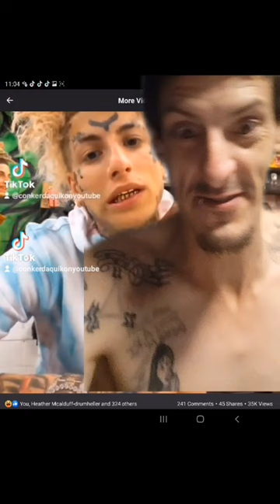Island Boys Diss, Conker Da Quik- King Of Palm Beach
Is the lyrical mad scientist
 the God of rap pop
 the king of Palm Beach County and Palm Harbor
@conkerdaquikonyoutube tiktok
also  check out Facebook,Instagram,soundcloud,SoundCloud,
as Conker Da Quik

xoxohotmess titkok
lowyaboy tiktok
emagix tiktok
zig zag p youtube
blickybop tiktok, soundcloud
audiomagex tiktok
jaycraygrey tiktok
brokenmoontears instagram
stardor tj tiktok
egw entertainment
acreage c wrestling federation youtube
Jeffrey heros non profit charity

beat used,, sweat By Fantom xxx on youtube

 Shout out to Hannah diamond and Heather mcallduff...
 My 2 girls that I love so much Once I become famous I'm taking both of you with me
I love you girls so much. Let everybody know that I'm the real king of Palm Beach County